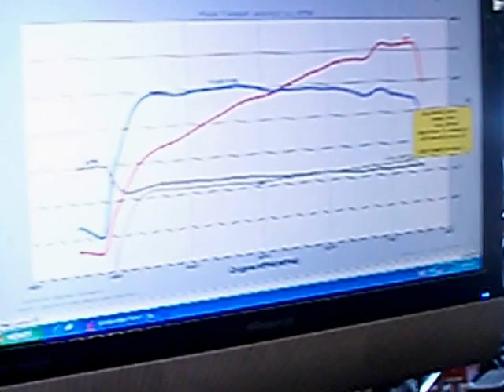mitsubishi evo 9 MR dyno 311whp stock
2006 mitsubishi lancer evolution ix MR stock on dyno reaches 311whp